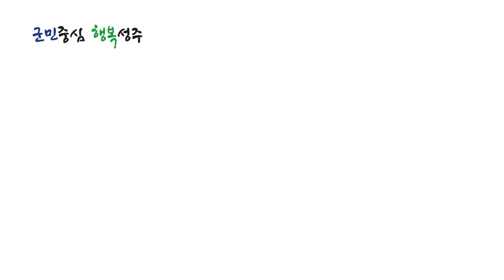성주군, 제 4회 복지관람회 개최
성주군종합사회복지관(관장 이한성)과 성주군지역사회보장협의체(민간위원장 김영신)가 함께 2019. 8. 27.(화) 왕버들과 맥문동이 아름답게 핀 성밖숲에서  사회복지시설종사자, 지역주민 2,500 여명이 참석한 가운데 『제20회 사회복지의 날 기념식 및 제4회 복지박람회』를 개최하였다.